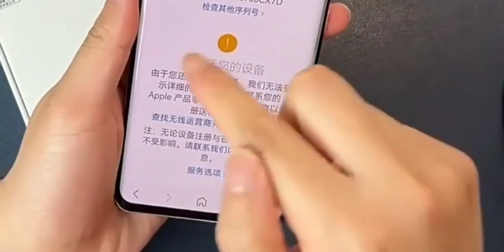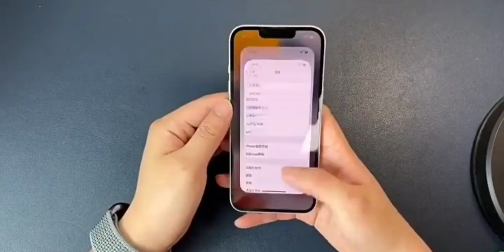Iphone 14 full unboxing